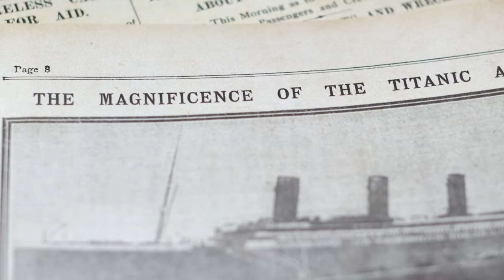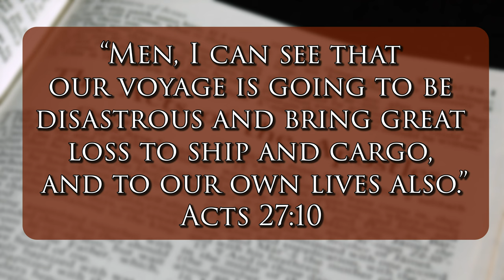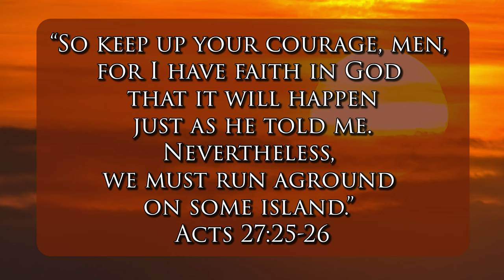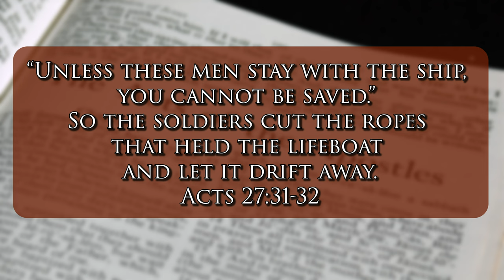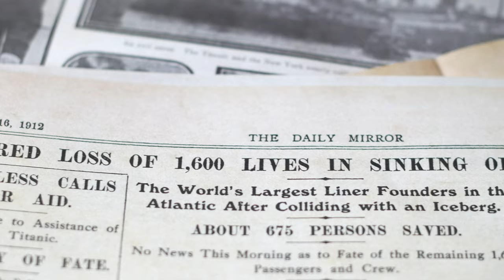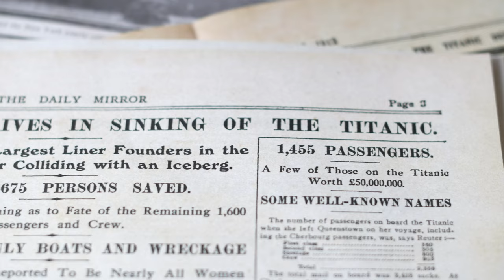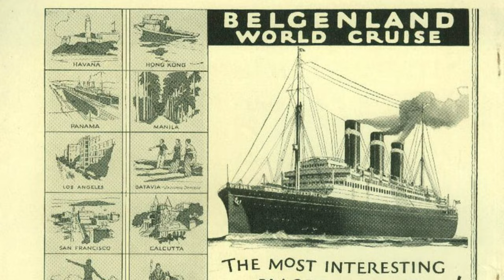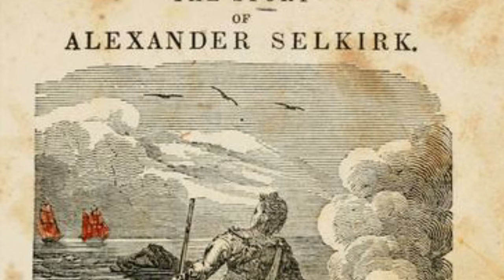6 Incredible Shipwreck Survival Stories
For many seafarers, the ocean has been a source of inspiration and bliss, but for others, it has been a source of terror and destruction. Since humanity first set out to sea, the volatile waters have claimed countless lives. Yet, not every maritime disaster ends in despair. Against all odds, there are people who have been delivered from a watery grave. Here are six incredible stories of survival at sea.

Chapters:
00:00 Intro
00:34 The Tongan Castaways
03:19 José Salvador Alvarenga
06:46 Harrison Okene
09:02 The Apostle Paul
12:18 Violet Jessop
14:35 The Endurance
18:26 (Bonus) Alexander Selkirk
19:32 Outro